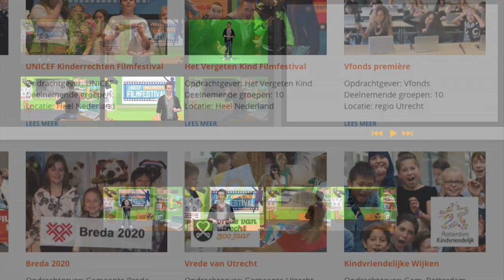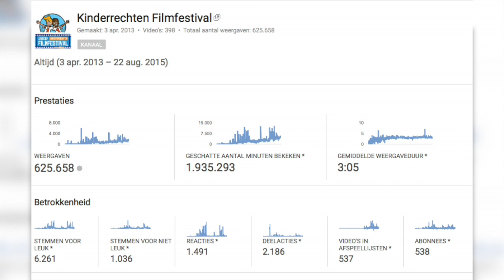Hollywood in de klas - Filmfestivals